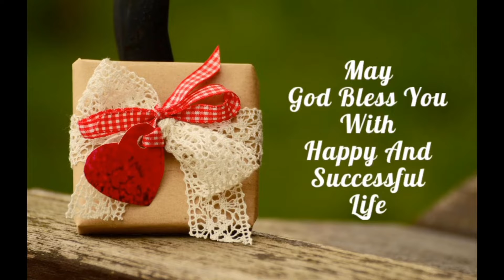MARIA KASANDRA'S BIRTHDAY GREETINGS 050122